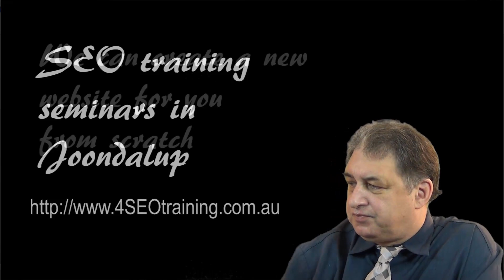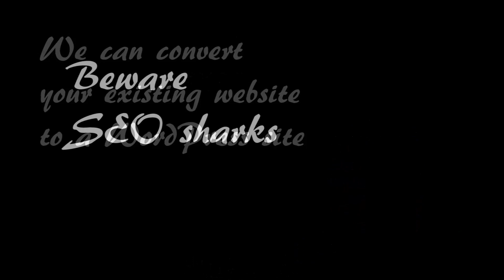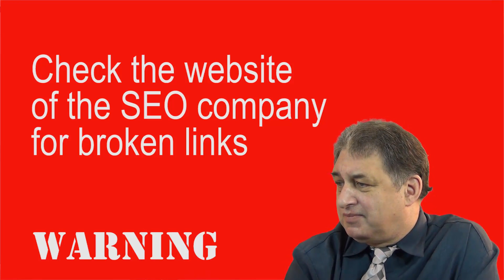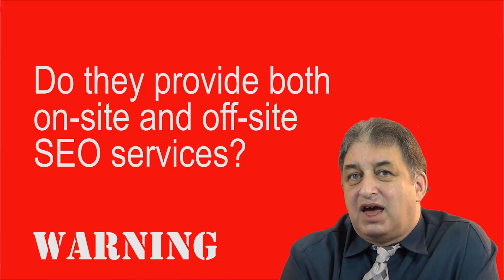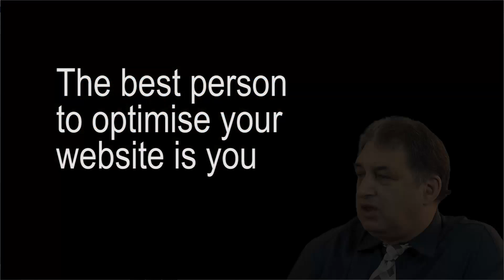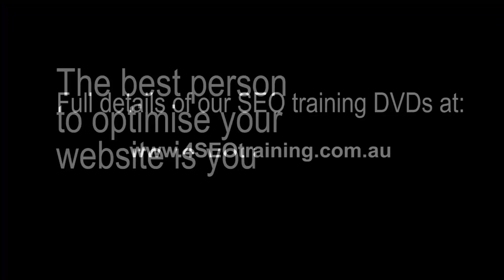SEO Tutorials for Beginners | SEO companies, what to look for